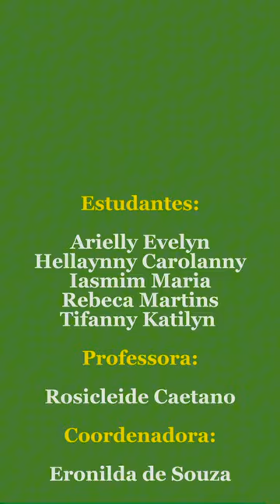MPT na Escola 2023 - União dos Palmares - Alagoas - EM João Costa de Oliveira - Grupo 2 Música